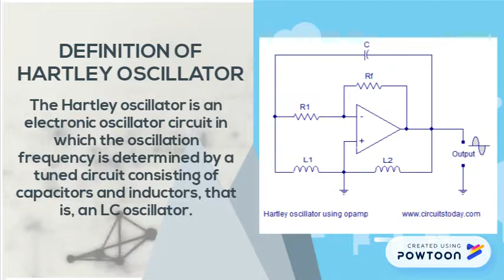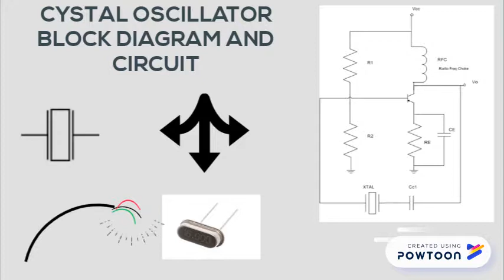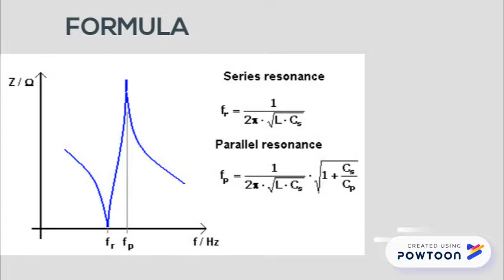Hartley and Crystal oscillator